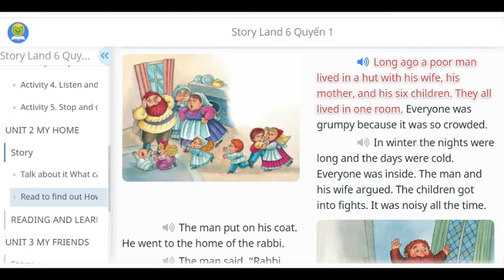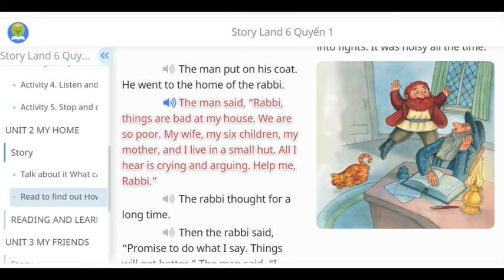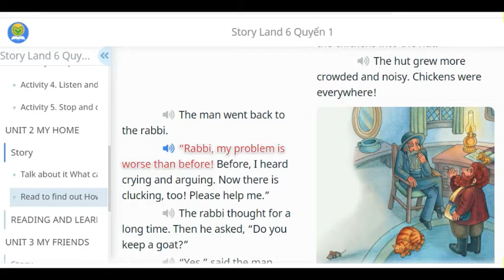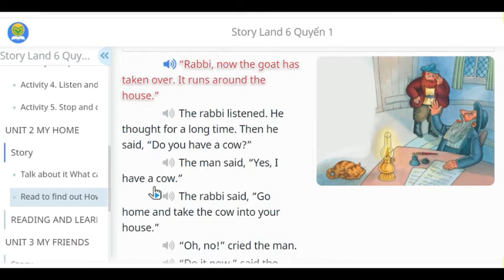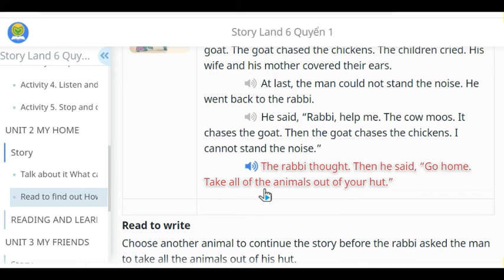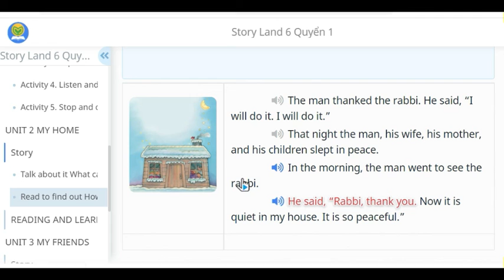Storyland Lớp 6 Quyển 1 Unit 2 My Home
Source: Sachmem.vn